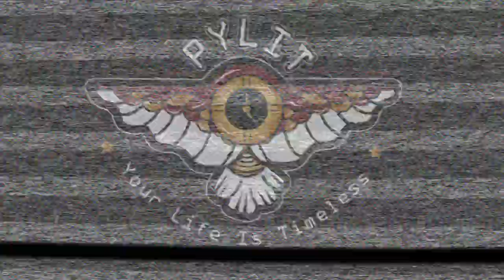KILLA WOOD X SF G BABY "AT THE LIGHT" Directed by PYLIT MEDIA (ROB MARLEY)